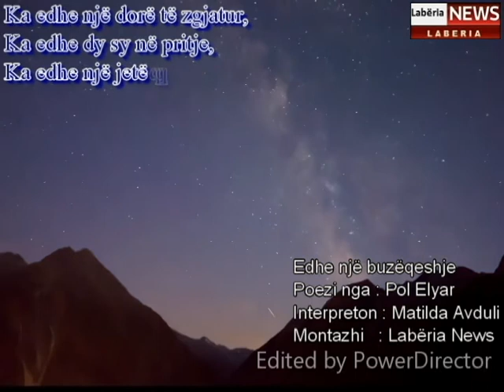Edhe një buzëqeshje - Poezia - Pol Elyar - Interpreton Matilda Avduli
Edhe një buzëqeshje
Poezia - Pol Elyar